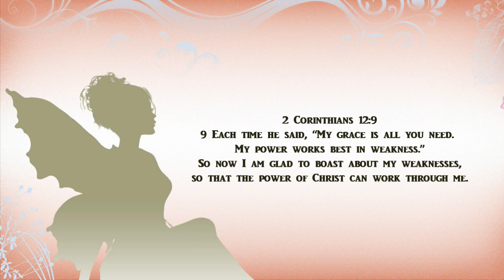December Favorites 2018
Thank you for your support I appreciate you guys!